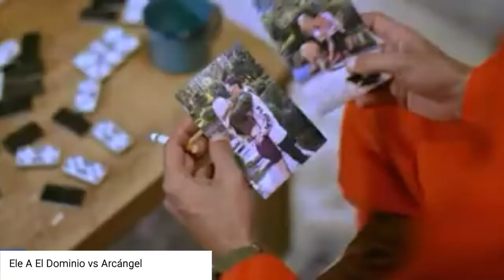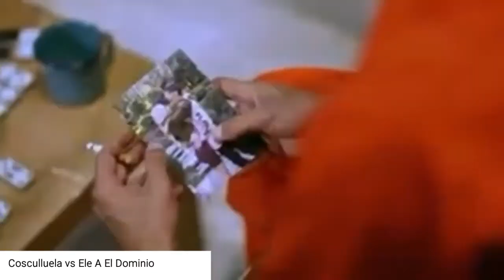CANTANTES QUE ESTÁN PELEADOS [TRAP - REGGAETÓN]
SI QUIERES QUE TE MANDÉ UN SALUDO EN MI PRÓXIMO VIDEO SOLAMENTE COMENTA EL VIDEO DICIENDO QUE VIENES DE MI PARTE